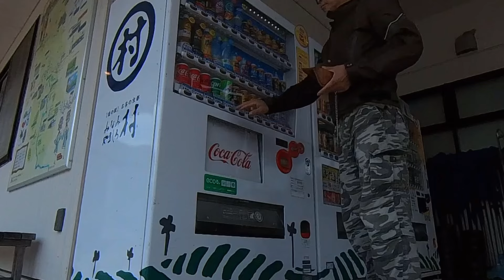【せろ旅】 『無鉄砲 総本店』で絶品ラーメンを食す！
今回は京都府木津市にある「無鉄砲 総本店」でラーメンを食べてきました♪
無鉄砲さんでは人気No.１メニューは間違いなく豚骨ラーメンなんですが、実は豚骨ラーメンは嫌いじゃないんですが、食べるとお腹を壊すことが多々あるので、今回は正油ラーメンにしました。
しかしながら、この正油ラーメンはびっくりするほど美味しいラーメンです！
なぜにNo.１でないのか分からないくらい美味しいですよ。
今まで色んなところでラーメンを食べてきましたが、人生で３本の指に入るほどです♪
ここを知らない方には是非行って欲しいと思います
お薦めしたいラーメン屋さんです。

そんな様子をご覧ください。